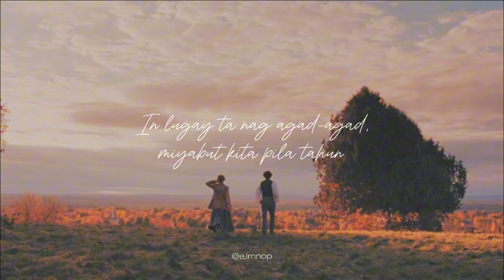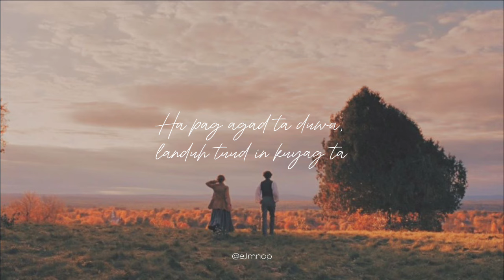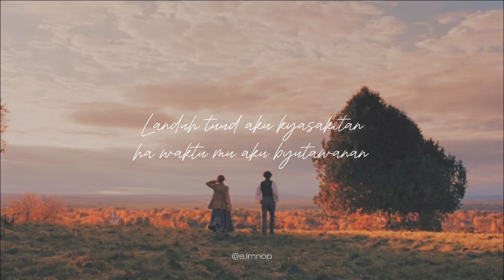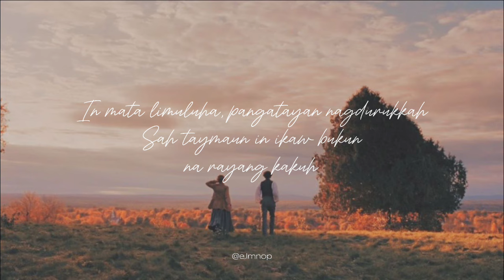Bukun nakaw kakuh- Eill Leiyeah (cover)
Original composer/Singer: DM KIRAM
Instrumental: Tunis Recording Studio
Song cover: Eill Leiyeah
Mixed and produced: Eill Leiyeah